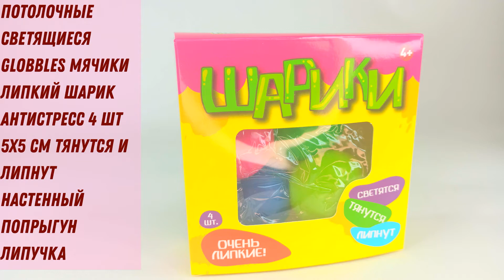Потолочные Светящиеся Globbles Мячики Липкий Шарик Антистресс 4 шт 5х5 см Тянутся и липнут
Липкие светящиеся мячи набирают свет и светятся в темноте. Их можно бросать на гладкую поверхность и они будут прилипать. Так же можно использовать как антистресс (можно мять). Можно использовать даже как декор в темной комнате.

Шарики липнут к друг другу, липнут на любую гладкую поверхность: полу, стене, столу, потолку и тд.

Время набора свечения, зависит от яркости и интенсивности направления света на шарики.

Липкие светящиеся мячи антистресс - отличный подарок для вас и вашего ребенка! Помимо того, что эти мячи - прилипалы, их можно мять, кидать, ими можно жонглировать и вообще делать что угодно! Мячи светятся в темноте, и могут являться интересной декорацией вашей комнаты.

В комплекте 4 мячика. Размер 1 мячика - 5х5 см.

Особенности:
Липнут
Светятся
Тянутся
Антистресс